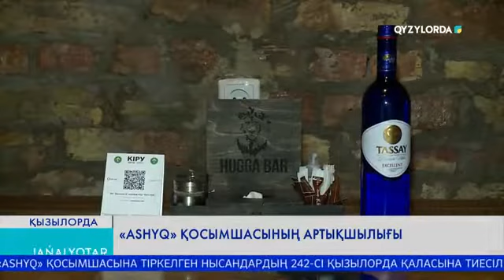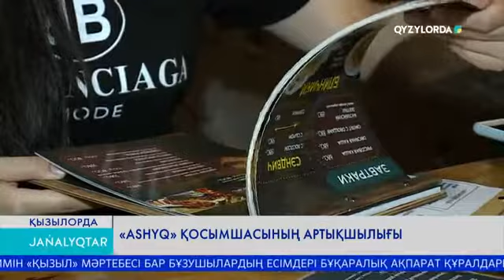"ASHYQ" ҚОСЫМШАСЫНЫҢ АРТЫҚШЫЛЫҒЫ